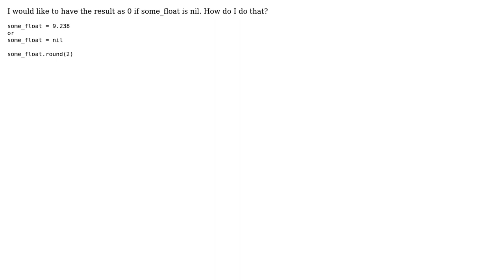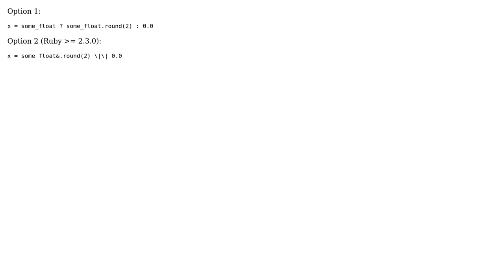How to default to zero if the value is nil? (2 Solutions!!)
How to default to zero if the value is nil?

With thanks & praise to God, and with thanks to the many people who have made this project possible! | Content (except music & images) licensed under CC BY-SA | Music | Images & others | With thanks to user tokland user Sergio Tulentsev user Joe and the Stack Exchange Network Trademarks are property of their respective owners. You are responsible for your own actions.